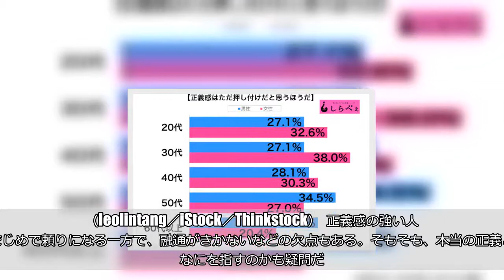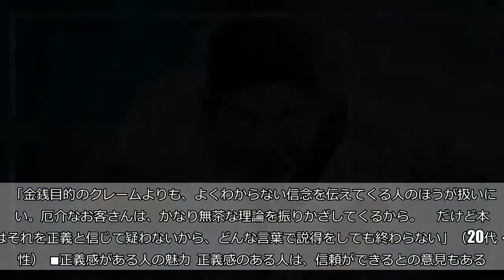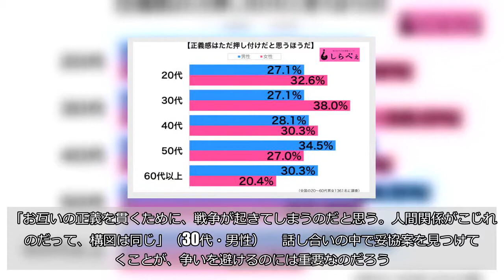正義感はただの押し付けか？ 最悪の場合「戦争が起きる」との意見も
（leolintang／iStock／Thinkstock）  正義感の強い人はまじめで頼りになる一方で、融通がきかないなどの欠点もある。そもそも、本当の正義とはなにを指すのかも疑問だ。  そこでしらべぇ編集部では、全国20〜60代の男女1,361名に「正義感について」の調査を実施。  「正義感はただの押し付けだと思う」と答えた人は全体で31.2％と、やはり一定数はいるのだ。    ■本人は信じて疑わないけれど…  20代から40代では、男性よりも女性のほうが多い割合になっている。    上司への、不満を語る女性も。   「ワンマン上司の言うことは、かなり身勝手なことばかり。でも本人はそれが正しいと思っているし、へそを曲げると面倒だから黙っておくしかない」（30代・女性）      接客業をする女性は、客のクレームが正義感の押し付けだという。   「金銭目的のクレームよりも、よくわからない信念を伝えてくる人のほうが扱いにくい。厄介なお客さんは、かなり無茶な理論を振りかざしてくるから。     だけど本人はそれを正義と信じて疑わないから、どんな言葉で説得をしても終わらない」（20代・女性）  ■正義感がある人の魅力  正義感のある人は、信頼ができるとの意見もある。   「たとえ他人に厳しくても、それ以上に自分に厳しい人なら信頼できる。その人に怒られてもきちんと考えがあってのことだから、納得がいくし」（20代・男性）      信念がない人の下で働くのは、つらいとの声も。   「上に媚びばっかり売って、自分の信念を平気で曲げる上司よりよっぽどまし。いざというときには、戦ってくれるくらいの人が欲しい」（20代・女性）     ■正義感のせいで戦争にも  立場が変われば、正義も変わる。   「正義って、その人の中の価値観でしかない。どっちが正しいなんて、見方次第で変わるから。どちらも正しいときだってあれば、間違っていることもある。     だから一方的な主張を押し付けるのは、相手の気持ちを無視した行為だと思う」（40代・男性）      正義のせいで、争いが起こることも。   「お互いの正義を貫くために、戦争が起きてしまうのだと思う。人間関係がこじれるのだって、構図は同じ」（30代・男性）      話し合いの中で妥協案を見つけていくことが、争いを避けるのには重要なのだろう。  ・合わせて読みたい→多くの人が世界平和を願っているのに…なぜ争いはなくならないのか （文／しらべぇ編集部・ニャック）   【調査概要】   方法：インターネットリサーチ「Qzoo」   調査期間：2018年3月23日～2018年3月27日 対象：全国20代～60代の男女1,361名 （有効回答数）